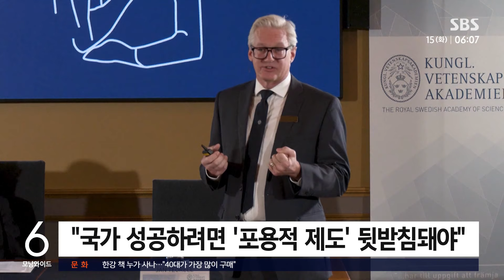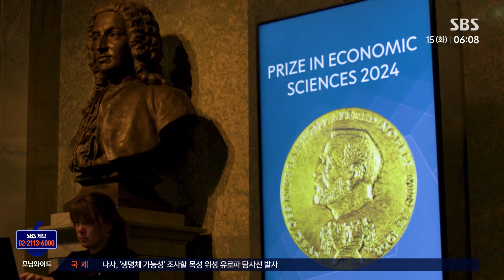'국가 빈부 격차' 연구 수상…"기술, 올바로 써야" / SBS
〈앵커〉

올해 노벨경제학상의 영예는 국가 간 빈부 격차 등을 연구한 학자 3명에게 돌아갔습니다. 이들은 민주주의가 힘든 시기를 겪고 있다며, 이럴 때일수록 기술의 올바른 사용과 투자가 중요하다고 강조했습니다.

파리 곽상은 특파원입니다.

〈기자〉

올해 노벨경제학상 수상자는 다론 아제모을루, 사이먼 존슨 미국 MIT 교수와 제임스 로빈슨 시카고대 교수 등 모두 3명입니다.

이들은 '국가는 왜 실패하는가'라는 저서로 국내에도 잘 알려져 있는데, 국가의 경제 번영에 영향을 미치는 요인으로 정치 사회적 제도의 중요성을 입증한 공로를 인정받았습니다.

[야콥 스벤손/노벨경제학상 위원장 : 이들의 획기적인 연구를 통해 우리는 국가가 실패하거나 성공하는 근본 원인에 대해 훨씬 더 깊이 이해하게 됐습니다.]

이들은 국가가 경제적으로 성공하려면 공정한 경쟁의 장을 제공하는 '포용적 제도'가 뒷받침돼야 한다고 강조합니다.

남북문제에도 관심이 많은 '지한파'로, 남북한의 경제가 극명한 차이를 보이는 것도 포용적 제도와 민주주의의 차이로 설명합니다.

아제모을루 교수는 수상 소감에서 오늘날 많은 민주주의 국가들이 힘든 시기를 지나고 있다며, 민주주의가 만능은 아니지만 큰 틀에서는 더 이롭다고 강조했습니다.

이런 때일수록 기술의 올바른 사용과 인적 자원에 대한 투자가 중요하다고도 강조했습니다.

[다론 아제모을루/노벨경제학상 수상자 : 세계화와 AI의 변화는 기회이자 도전입니다. 기술을 올바르게 사용하고, 인재와 인적 자원에 투자하는 것이 중요합니다.]

경제학상을 끝으로, 올해 노벨상은 6개 부문 수상자 발표를 모두 마쳤습니다.

시상식은 노벨의 기일인 오는 12월 10일 열립니다.

(영상편집 : 우기정)